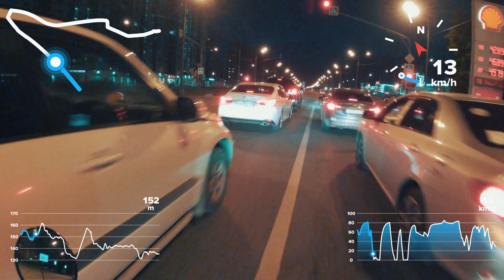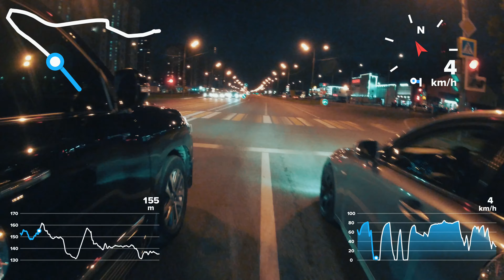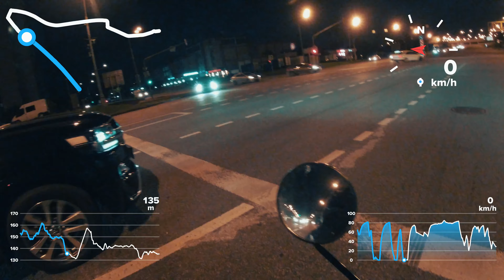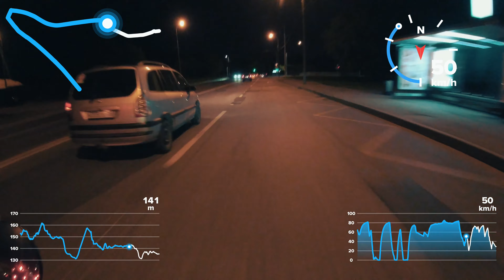Super Soco Tc Max new Tires Test 1 top speed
Tire replacement on SuperSoco Tc Max
Motor tire Metzeler Sportec Street 120/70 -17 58S TL Rear
Motor tire Metzeler Sportec Street 90/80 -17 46S TL Universal (Front / Rear) on Front

The whole replacement came out 12500rub ($180~) and 30 minutes of my time, they could not do the front balancing, the bearings are too small.
While I’m running in, but from the first minutes I feel more impressive grip and handling, disassembling the wheels, the guys were surprised that there are decent motorcycle brakes and that the rear wheel is full of motorcycle. I’ll also add that I removed the passenger footboards - Weigh 3kg per eye, in addition I turned off Bluetooth - I don’t need the app, and it doesn’t work in Russia, but it’s eating electricity.

Замена шин на SuperSoco Tc Max
Мотошина Metzeler Sportec Street 120/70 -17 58S TL Задняя (Rear)
Мотошина Metzeler Sportec Street 90/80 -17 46S TL Универсальная(Front/Rear) на Перед

Вся замена вышла 12500р и 30 минут моего времени, балансировку переднего сделать не смогли, слишком мелкие подшибники.

Пока обкатываю, но уже с первых минут чувствуется более внушительное сцепление и управляемость, разбирая колеса ребята были удивлены, что стоит достойные мотоциклетные тормоза и что заднее колесо полноценное от мотоцикла. Так же добавлю, что снял пассажирские подножки - Весят 3кг на глаз, в добавок отключил Bluetooth - приложение нафиг не нужно, да и не работает у нас в РФ, а электричество ест.